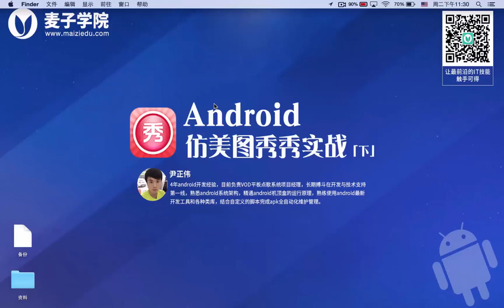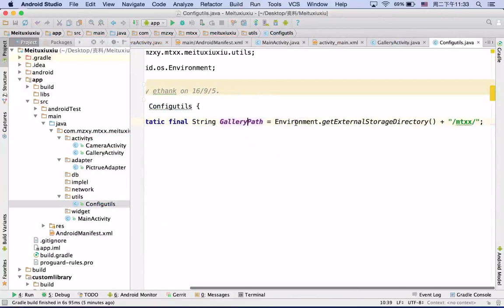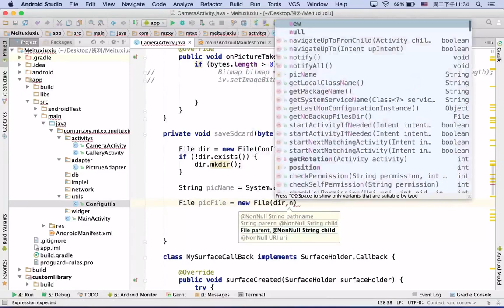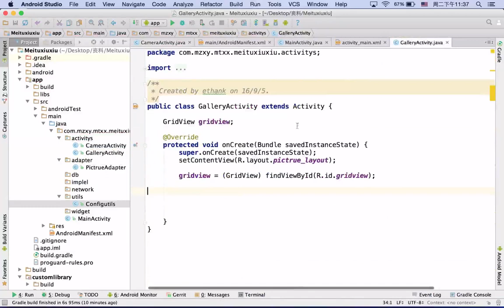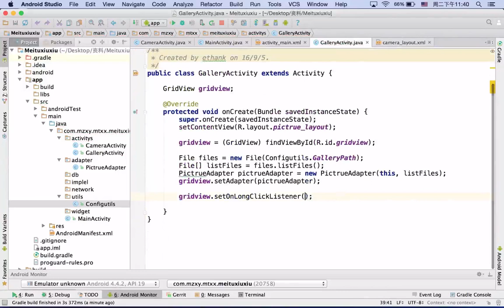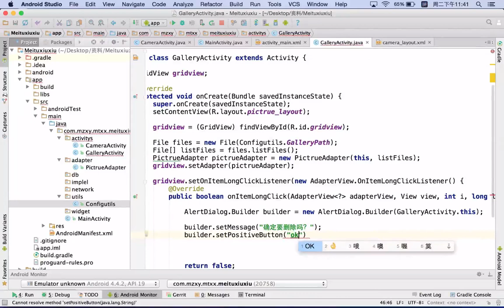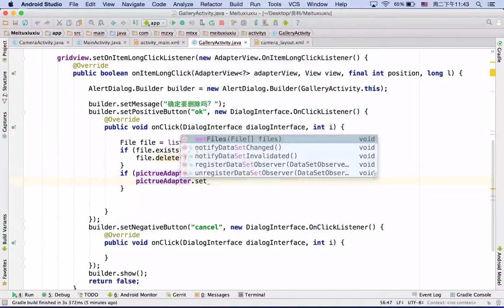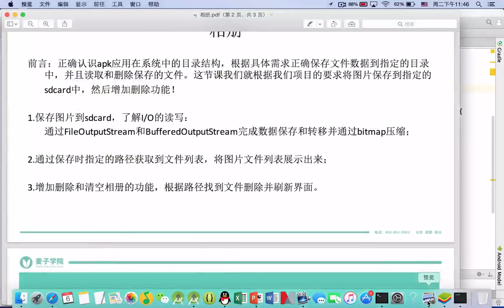Android仿美图秀秀实战 （下）4 相册